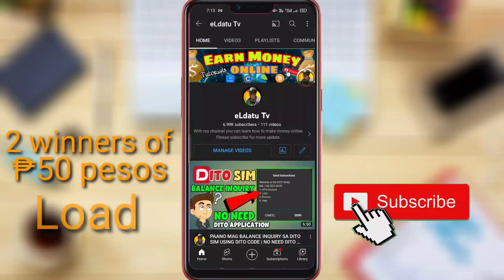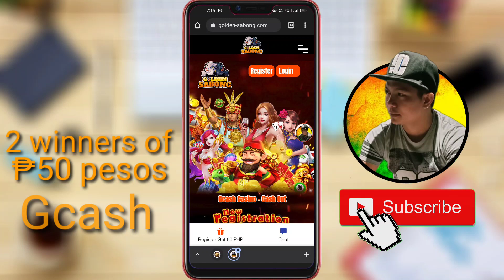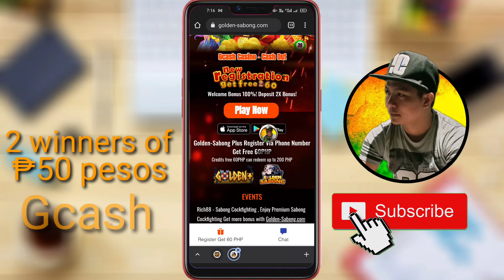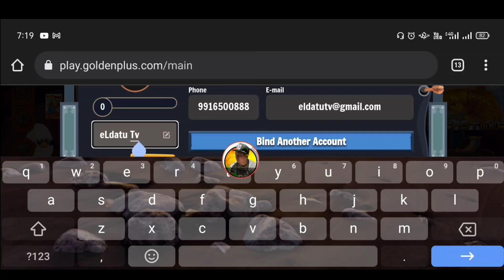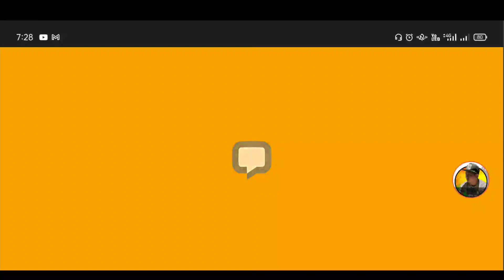FREE ₱60 PESOS! GCASH PAYOUT MAG REGISTER KA LANG | NEW EARNING WEBSITE 2022 eLdatu Tv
Link ng videong ito.

1st winner ay yong huling mag comment sa video natin ngayon.

2nd winner ay pipiliin natin doon sa comment picker.

Paano makasali?
Ito po ang Mechanics:

2. Mag comment ng related sa video tapos ilagay ito eLdatuTv at Gcash number.
     👉sample comment.
          Nice tutorial lods. meron na
          naman akong bagong natutunan
          sa video mo.
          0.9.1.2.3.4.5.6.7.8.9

Newcloudminingsite
freeload
freeload 2022
coins.ph farm
coins.ph farming
satoshi farm
satoshi tricks
btc farm
btc farming
btc faming tricks
bitcoin farm
bitcoin tricks
freeload sun
freeload tm
freeload globe
freeload tnt
freeload smart
free bitcoin
free btc
free btc 2022
free satoshi